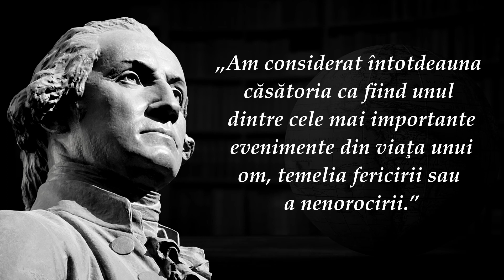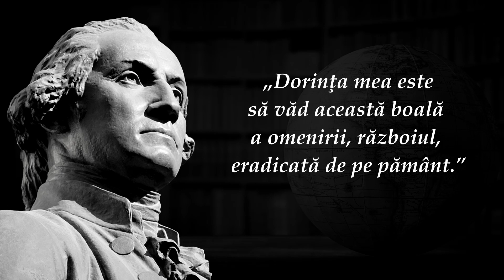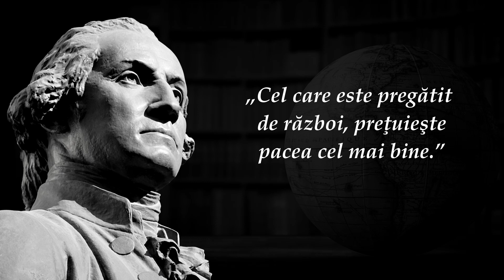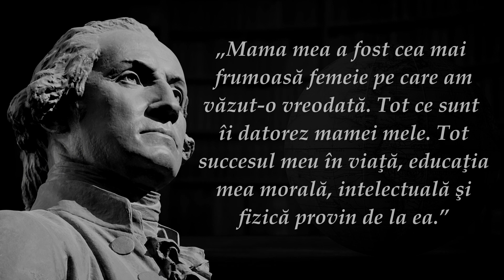GEORGE WASHINGTON - CITATE MOTIVATIONALE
Dacă ți-a plăcut conținutul creat de noi, ne poți susține cumpărându-ne o cafea să avem energie să mai creem astfel de videoclipuri pentru tine 😇 (p.s. doar dacă dorești) ➡️